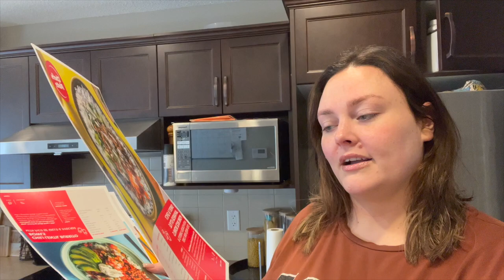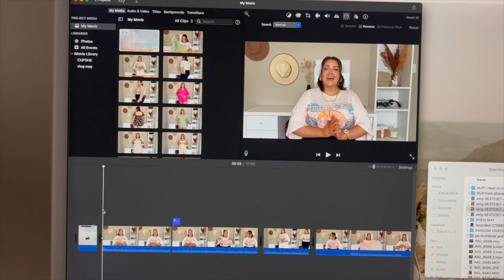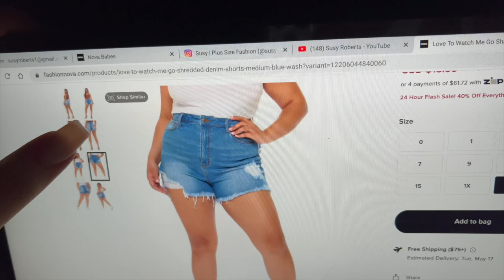WEEKLY VLOG | WINSTON’S BIRTHDAY | NEW CAFE & MAKEUP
Hello Everyone,
Stay confident my lovelies XO

Links ⬇️

Coco & Eve

Teddy Blake